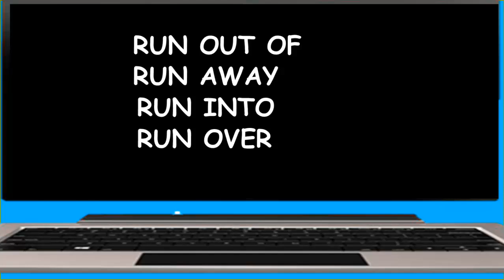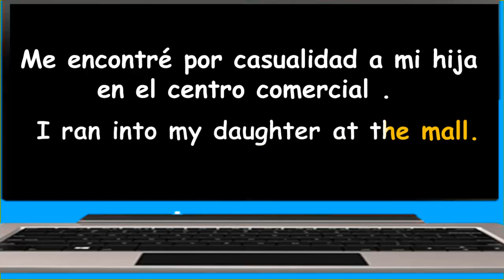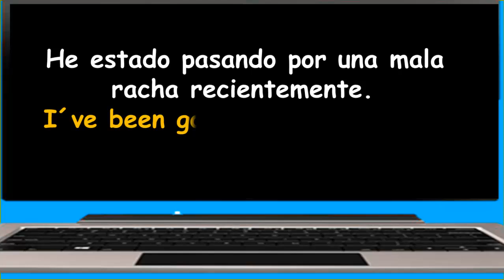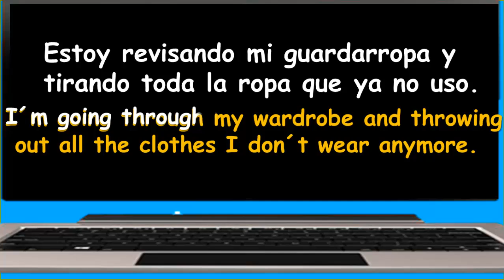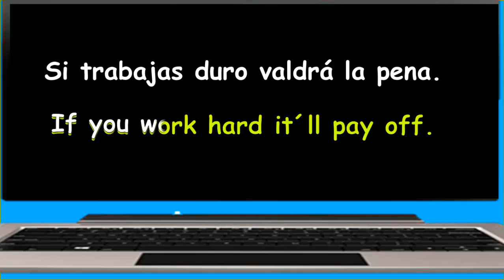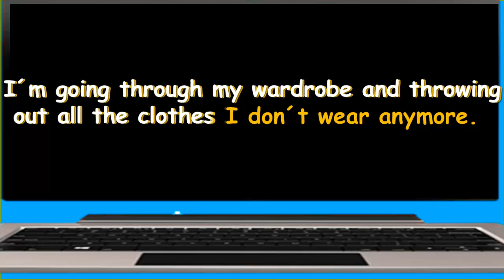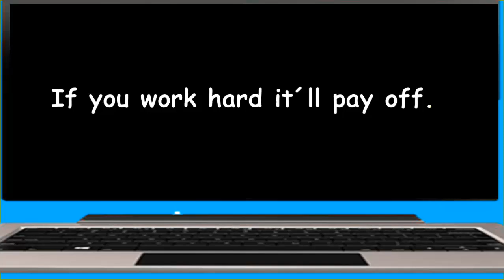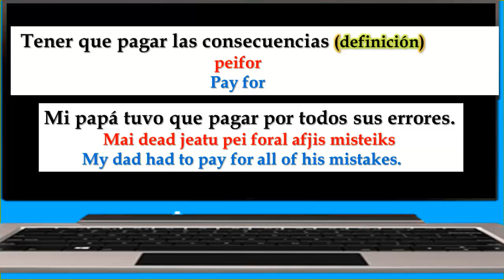👌¿QUIERES APRENDER MÁS PHRASAL VERBS?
✔|PHRASAL VERBS ¿QUIÉN DIJO QUE ERAN DIFÍCILES DE APRENDER?
✔|APRENDER LAS FRASES VERBALES CON EJEMPLOS EN ORACIONES ES LA MEJOR MANERA DE COMPRENDERLAS Y NO OLVIDARLAS.
✔|PHRASAL VERBS QUE VAMOS APRENDER EN ESTA LECCIÓN SON: RUN OUT OF, RUN AWAY, RUN INTO, GO THROUGH, GO FOR, PAY BACK, PAY FOR, Y PAY OFF.
✔|SOY LA MAESTRA OROZCO Y TE DOY LA MÁS CORDIAL BIENVENIDA A MI CURSO DE INGLÉS DE APRENDE INGLÉS HABLANDO.
✔|SI TE GUSTO ESTE VÍDEO NO TE OLVIDES REGALARME UNA |MANITA ARRIBA.